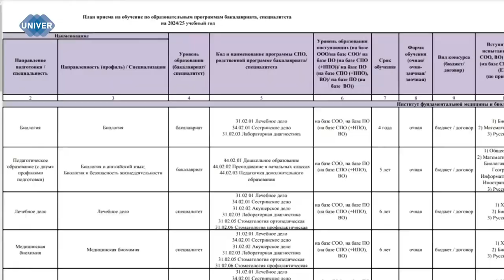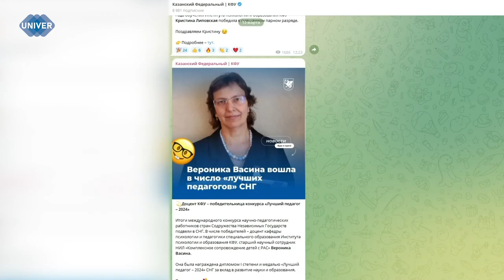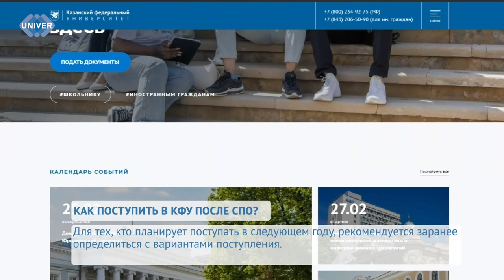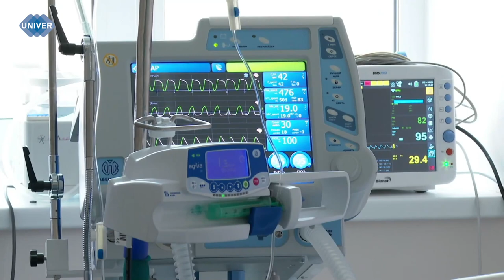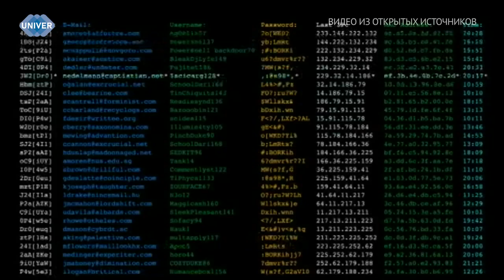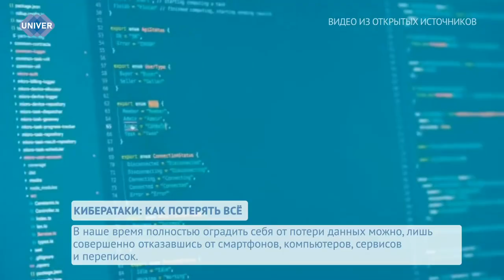UNIVERНОВОСТИ от 14.03.2024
Казанский федеральный университет, как и другие образовательные учреждения, предоставляет возможность получения высшего образования после окончания средней профессиональной ступени.

Самоизоляция, ношение масок и другие меры, направленные на сдерживание распространения COVID-19, привели к исчезновению одного из самых распространенных штаммов вируса гриппа B – Yamagata («Ямагата»). Сегодня учёные выявляют только три штамма, а «Ямагата» не наблюдается с марта 2020 года.

За последнее десятилетие интернет претерпел множество изменений, в том числе в плане безопасности. С обнаружением хакерами новых способов взлома серверы всё чаще страдают от кибератак, которые становятся катализаторами массовых утечек данных пользователей по всей стране и за её пределами.

Студенты  Набережночелнинского института Казанского федерального университета  встретили весну с пышными блинами и весёлыми конкурсами. Они провели яркое и задорное масленичное гуляние. Участники праздника наслаждались долгожданным теплом и радостно отмечали приход весны и проводы зимы.